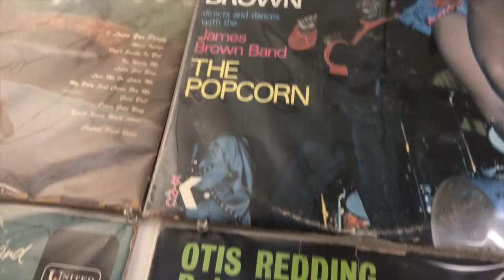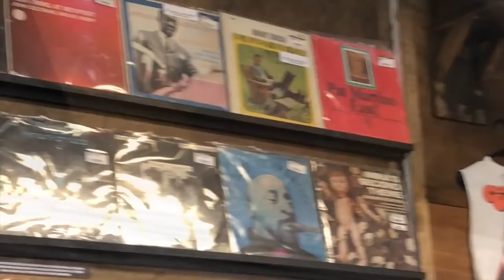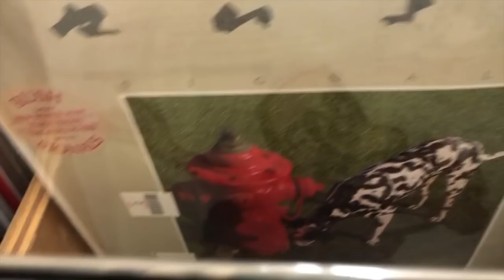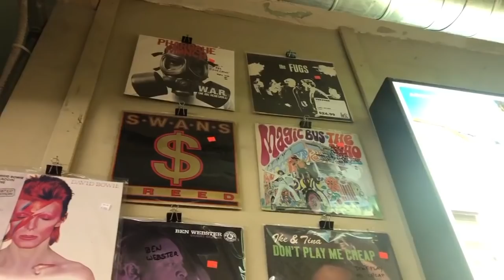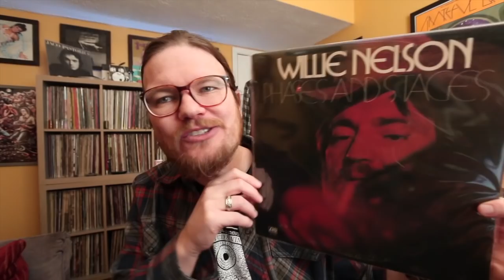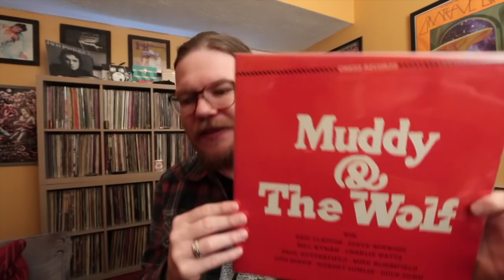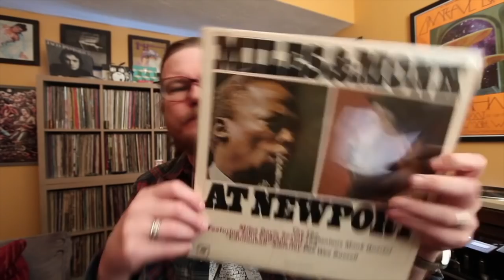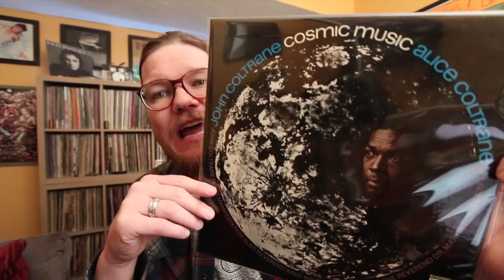Vinyl Finds #104 Records on the Road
In this Records on the Road: We do some light day tripping. Up to Ohio and Indiana and back. We hit most of the shops that were open and had a great time!